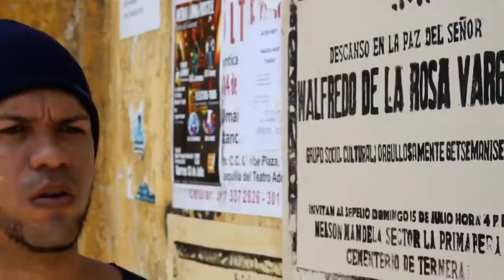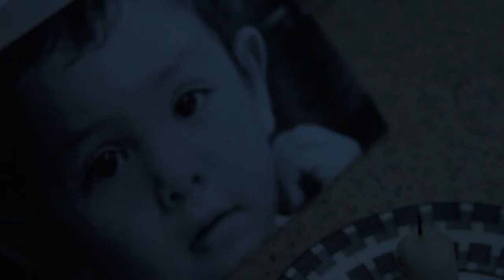Germina - Tornado Cartagena 2012 (1)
Germina - Corto participante en el TORNADO CARTAGENA 2012-1
Al Mal Tiempo Buena Cámara

Tema: "EL BIEN GERMINA YA"

Trabajo realizado por:

Cámara:
Benno Schmidt
Rafael Gonzalez Taborda

Idea Original/Dirección:
Luis Fernando Gil Caldera

Edición:
Nikolai Kolbinger (Wet Dog Productions)